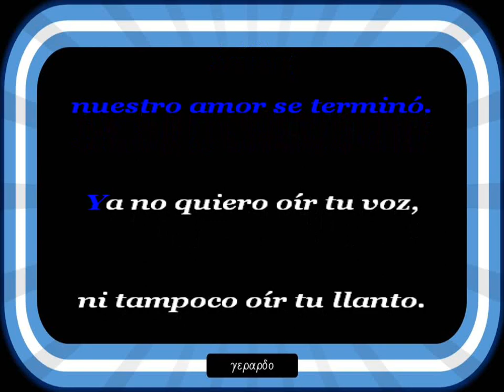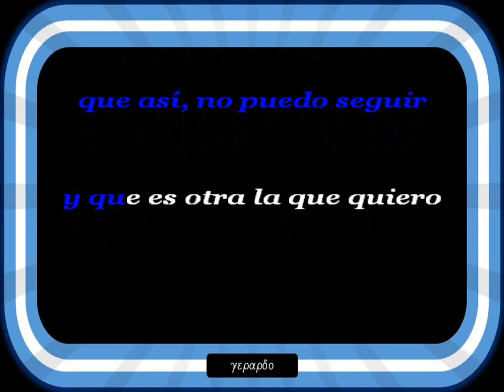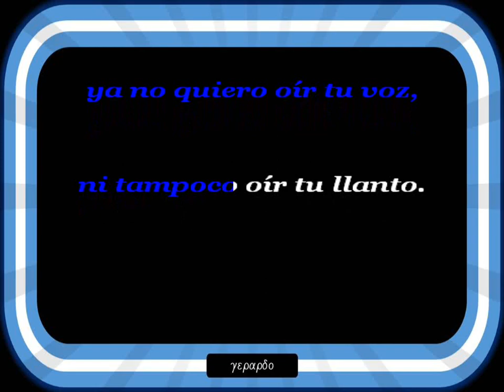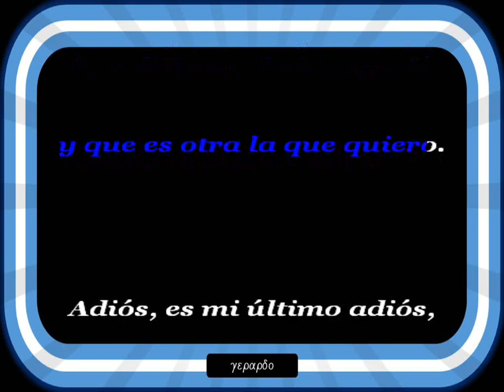Fernando de Madariaga - Adiós, hoy sobran las palabras - Letra (lyrics)